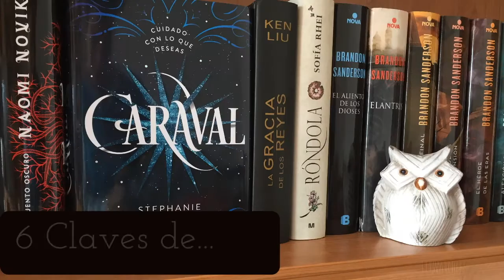6 Claves de... | Caraval de Staphanie Garber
ÁBREME
Compro libros en: